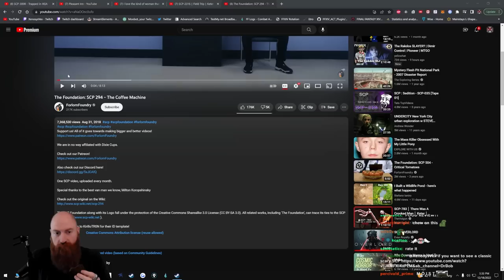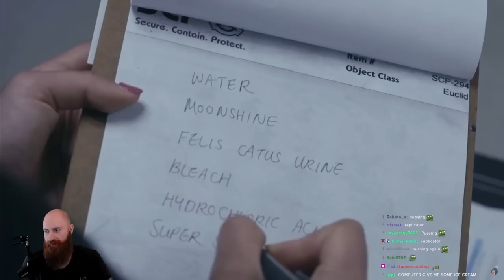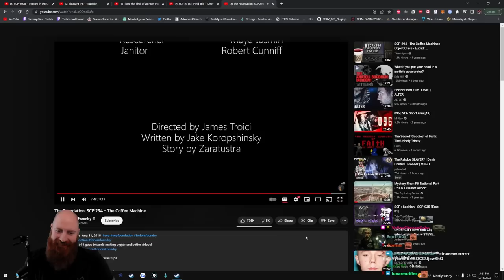Xeno Reacts to SCP 294 The Coffee Machine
Xeno Reacts to a new SCP video, this time the coffee machine that can serve you any beverage. Literally any beverage. monkaS